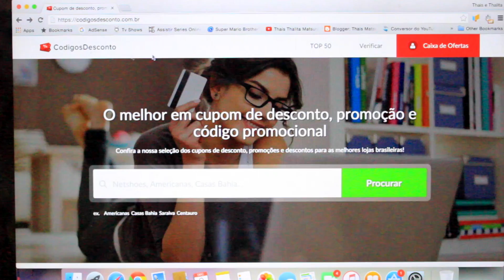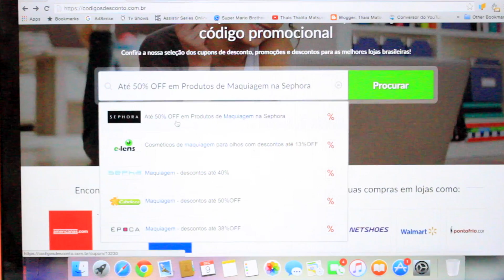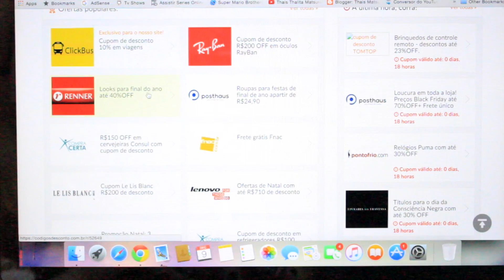Presente de Natal e amigo secreto ? O que dar de presente ?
Presentes do encontrinho em Guarulhos, Yeiiii

thaismatsura
thalita.matsura
mrmatsura

* Esse video é um Publieditorial, mas dica a dica é de uma amiga que deseja que vcs economizem muito nesse final de ano :)